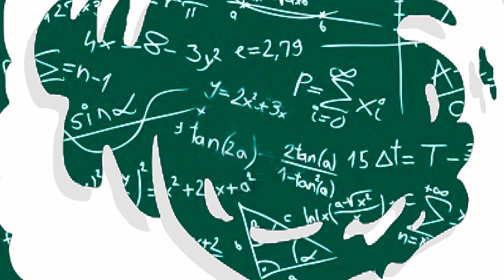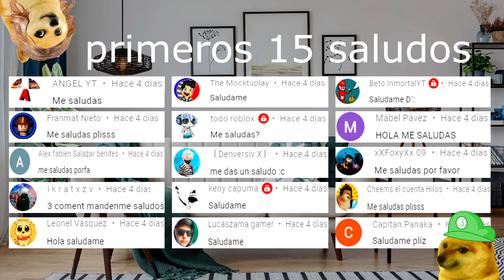ABRO HILO: EXPERIMENTO EN EL LABORATORIO DE MI ESCUELA TERMINA MAL - Hilos Con Cheems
experimento en el laboratorio de mi escuela termina mal - hilos con cheems